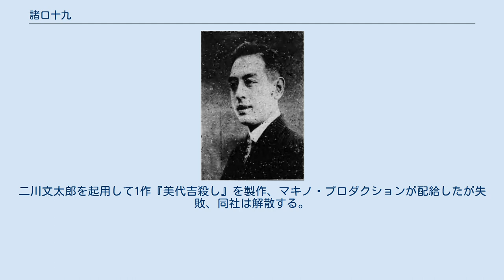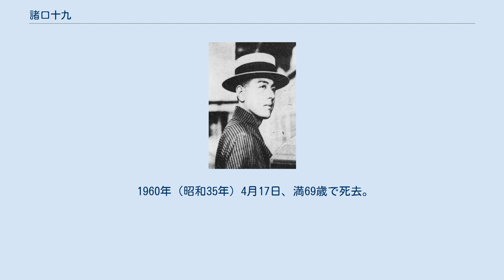諸口十九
諸口十九 諸口 十九（もろぐち つづや、1891年2月3日 - 1960年4月17日）は、日本の元俳優、占い師である。
本名同じ。
大正末期から昭和初期にかけて、松竹蒲田撮影所の二枚目俳優として一世を風靡し、俳優廃業後は諸口 悦久（もろぐち よしひさ）と名乗って占い師に転向、断易の大家として知られた。
 1891年（明治24年）2月3日、福井県大野郡大野町（現在の同県大野市）に生まれる。
 16歳の時に上京し、藤澤浅次郎の俳優学校を卒業し、19歳で初舞台を踏む。
新劇や歌劇に数多く出演していたが、1920年（大正9年）、松竹蒲田撮影所設立と同時に入社する。
 まもなくその美貌を生かし、白塗りの二枚目俳優として次々と主演作を撮る。
特に川田芳子とのコンビは大人気となり、初期の松竹を支えた。
しかし、当時の若手スター筑波雪子と浮き名を流し、撮影所長城戸四郎と対立し、俳優をやめる。
 1927年（昭和2年）、36歳を迎えるころ、21歳の筑波雪子とのラヴ・アフェアの末、筑波とともに蒲田を退社、独立プロダクション「諸口十九社」を設立する。
二川文太郎を起用して1作『美代吉殺し』を製作、マキノ・プロダクションが配給したが失敗、同社は解散する。
続いて「諸口十九・筑波雪子一座」を結成、同年12月京都座に出演するが、筑波は諸口との関係を清算して松竹蒲田に戻った。
 一方、諸口は、トーキーとともに復活、太秦発声映画、松竹蒲田、東京発声映画製作所と数年転々とした後に、45歳になる1936年（昭和11年）、廃業した。
 その後は、辻占い師に転じ、晩年には「現代五行易の祖」の一人にあげられた。
 1960年（昭和35年）4月17日、満69歳で死去。